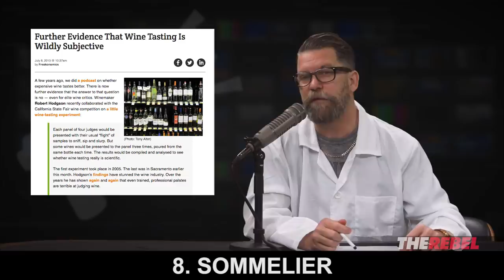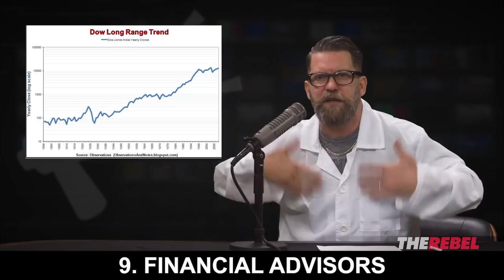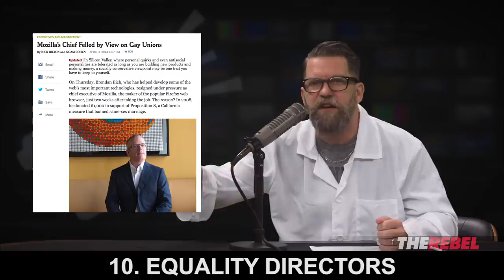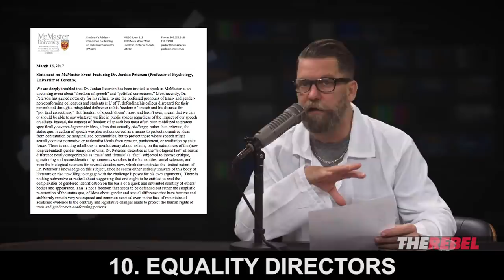Gavin McInnes: 10 Jobs That Are Bullsh*t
(LANGUAGE WARNING) Gavin McInnes says these 10 jobs contribute nothing to society and the economy.